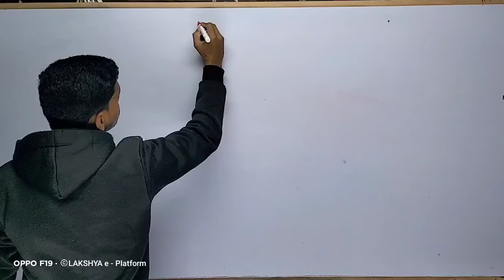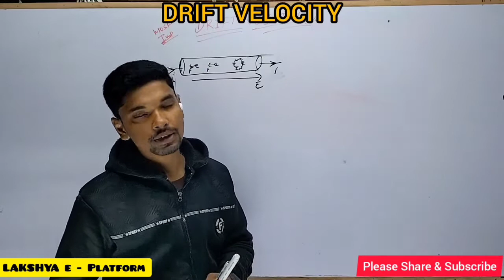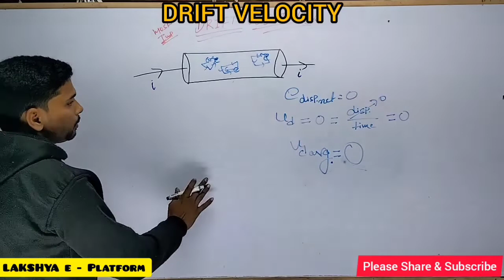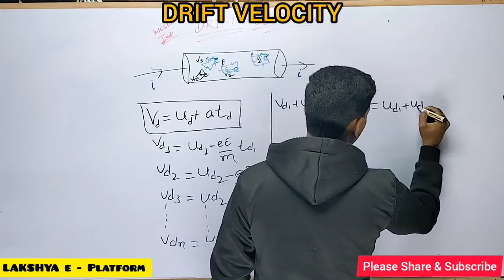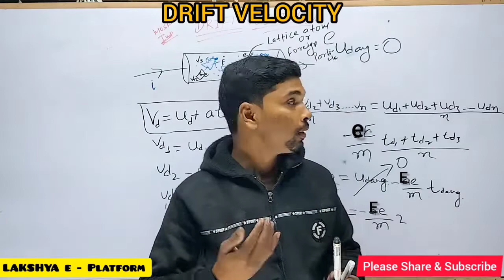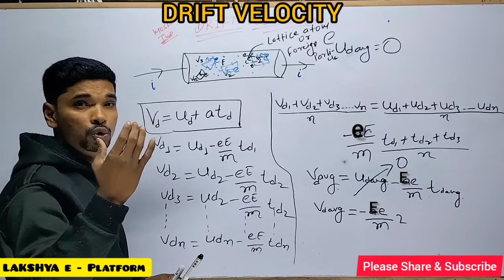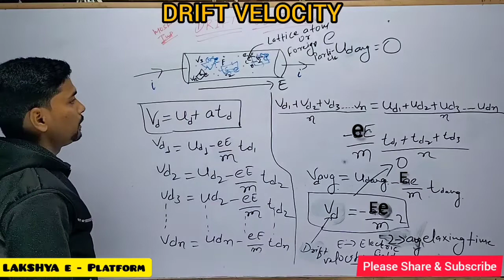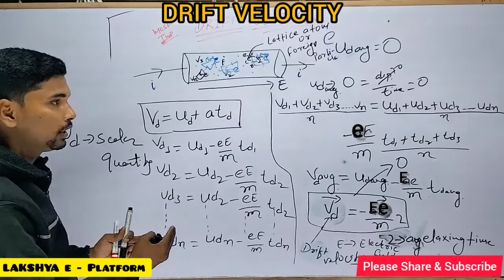Drift velocity// only Ncert theory# Physics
बोर्ड ,board electricity , current electricity
drift velocity,drift acceleration
drift velocityt vs current
current ,it's SI unit , physical quantity
current density,it's sI unit , physical quantity
Mobility,it's sI unit
Distribution of current applying Kirchoff's current law in DC circuit,
Kirchoff's current law,or 1st law,
Kirchoff's voltage law or 2nd law or Loop law,
wheatstone Bridge definition,
Explain Battery,it's work , diagram internal work,
potentiometer,it's diagram,
meterbridge it's diagram,
JMS LAKSHYA.
BOOK NCERTies